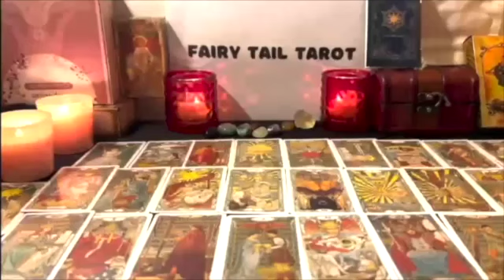VIRGO ❤TWO PEOPLE WILL FIGHT FOR YOUR LOVE 😍 YOU'LL MARRY THE ONE ❤ FEBRUARY 2023 TAROT LOVE READING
Virgo Love
Virgo 2023
Virgo today
Virgo february